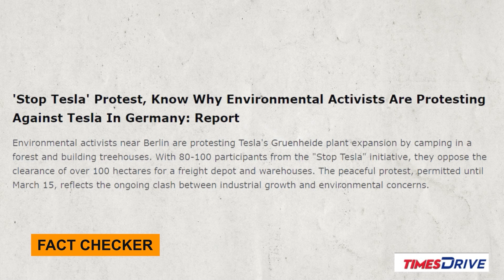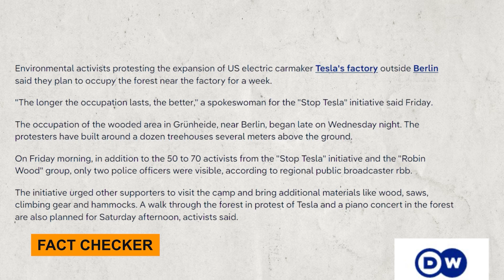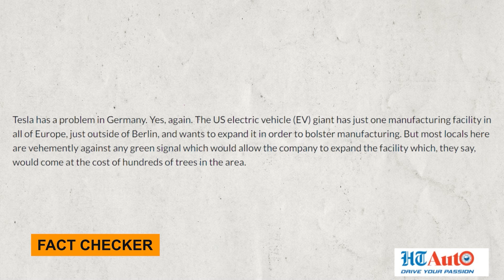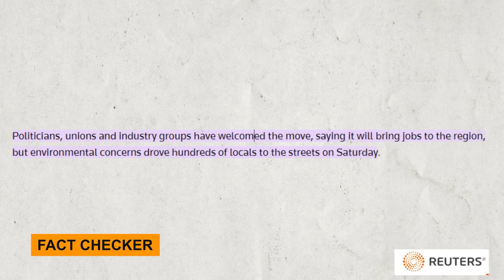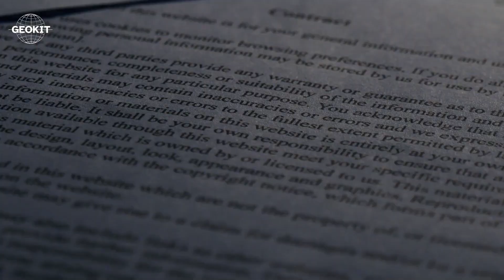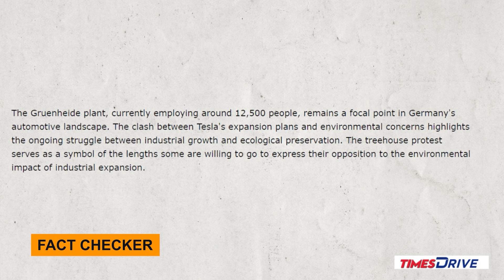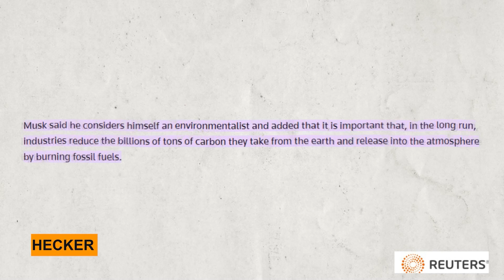TESLA in Trouble!! | Protests against Tesla in Berlin Germany | Tesla News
Tesla is facing troubles in Berlin, Germany as protests against the company's new factory continue. Will this impact Tesla's stock? Stay updated with the latest Tesla news and stock analysis in this video.

Our channel aims at enlightening our audience with every happening in the geopolitics.

The content presented in this video explores various geopolitical issues and perspectives. The views expressed are those of the creators and do not necessarily represent the opinions of any organization, institution, or entity. While efforts are made to provide accurate and up-to-date information, viewers are encouraged to verify facts and seek additional sources for a comprehensive understanding of the topics discussed.

[Tags]

Giga Berlin, Germany news,  tesla stock, tesla stock prediction, tesla stock analysis, tesla news, tesla stock news